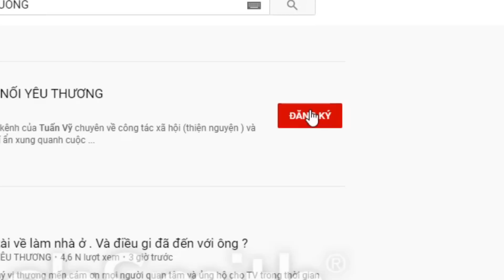Con tên là Kiệt. Con thất lạc lúc 4.5 tuổi. Có ai nhận ra con không, Hãy giúp con về với gia đình.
Bước 1.
Xin đọc qua cách đang ký tìm người thân.
1 Họ tên và năm sinh của người thất lạc ?
2 Thất là vào năm nào ?
3 Địa điểm thất lạc ở đâu.
4 Xin tóm tắt câu chuyện Lý do thất lạc.
5  Xin để lại số dt.
Bước Tiếp theo.
2 Quý vị nên nêu ra một khoản tiền hậu tạ .  cho người báo tin . Tùy theo đều kiện của quý vị, không bắt bộc là số tiền bao nhiêu. ( Tiền thưởng càng cao thì cơ hội tìm được người càng cao )